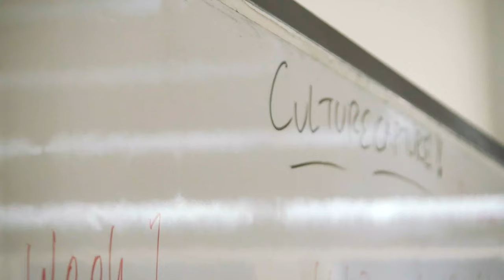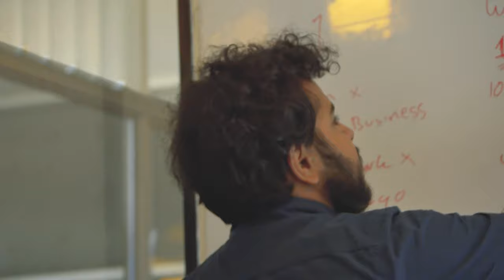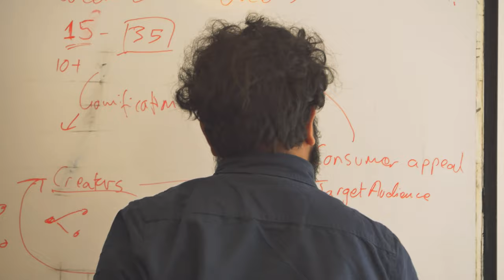Meet the Kenyan finalists of Red Bull Basement 2020 | Week 1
98.4 Capital FM
93.0 Western Kenya
98.5 Nakuru and Nyeri
104.5 Malindi
102.7 Garissa
103.9 Meru
106.5 Kitui
104.9 Voi